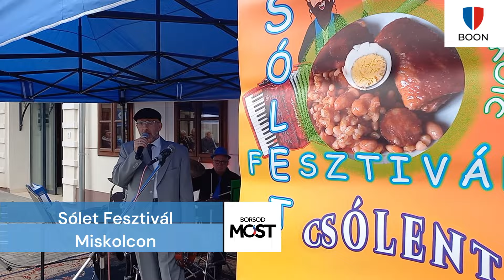Sólet Fesztivál Miskolcon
Videó: Mogyorósi Zsolt Pipó